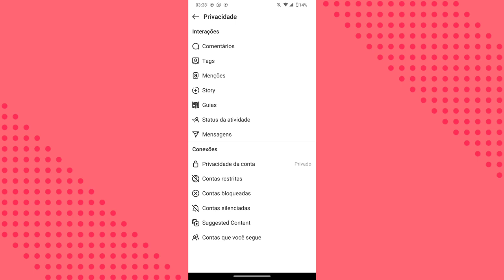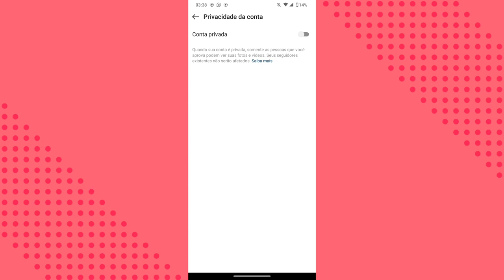como ativar o modo público na conta do instagram lite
eai pessoal.
nesse vídeo você vai saber onde ativar as funções de conta pública dentro do Instagram lite.